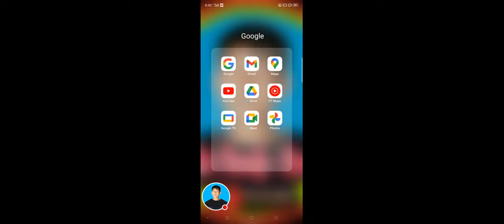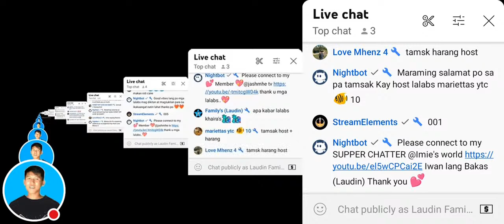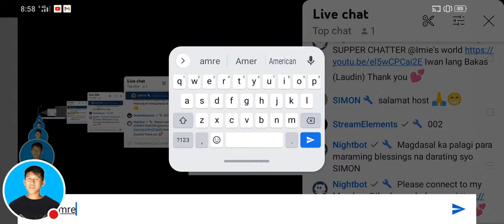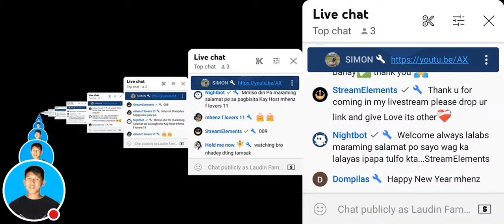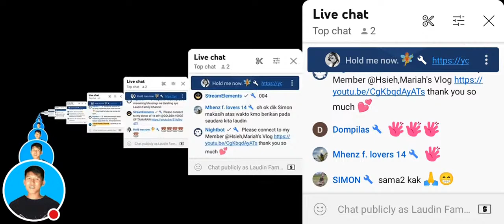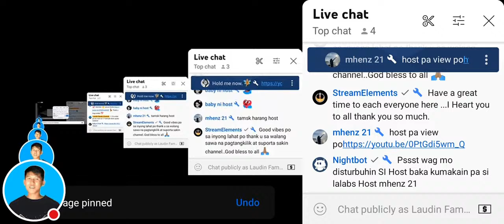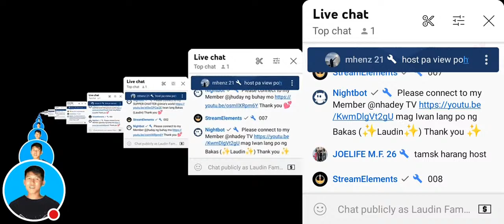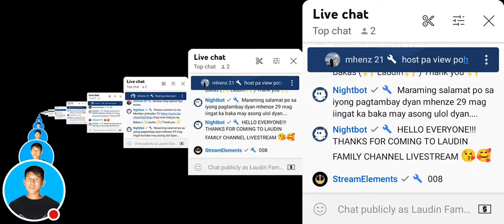Update Lang Mga Lalabs